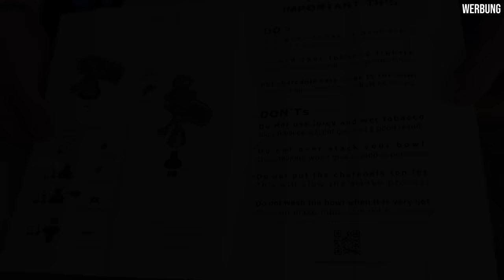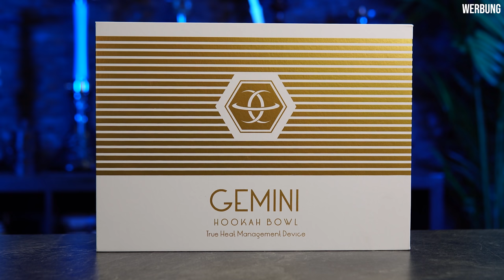Der Verrückteste Shisha Kopf den ich je getestet habe! Gemini Hookah Bowl